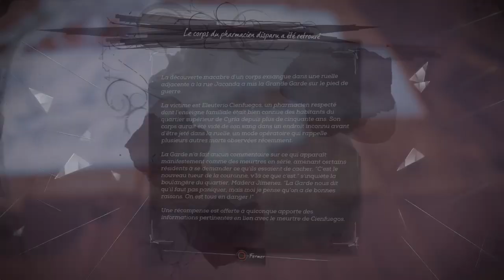Dishonored®: Death of the Outsider™_20230114111139